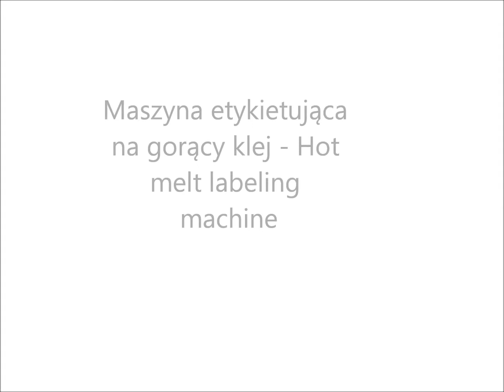Maszyna etykietująca na gorący klej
Hot melt labeling machine